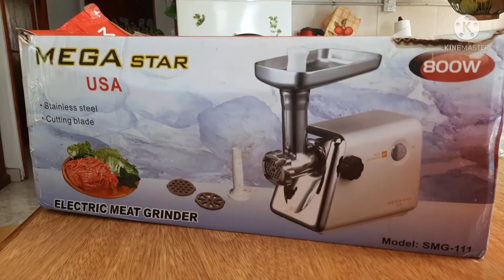Picadora de Carne Eléctrica 800w. Mega Star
Picadora de carne eléctrica de 800w. Mega Star. En este caso picamos choclos, zapallo y cebolla para realizar un pastel de choclo. El funcionamiento es optimo tanto en carnes como vegetales. Picadora de alimentos fundamental para tu cocina. Fácil lavado y armado. Un electrodoméstico muy bueno para nuestra cocina.